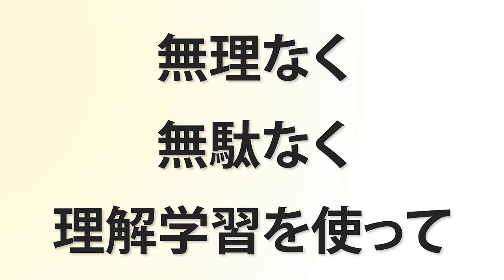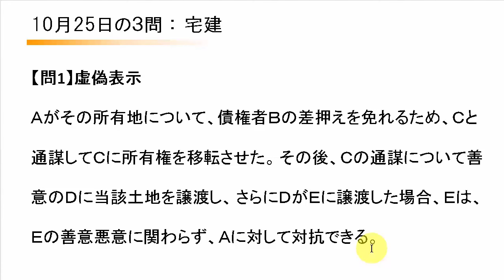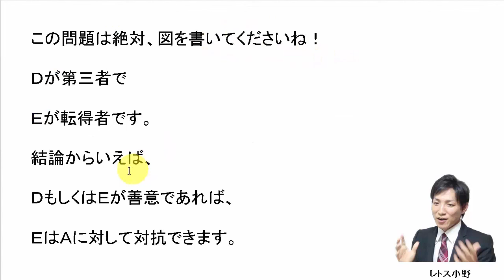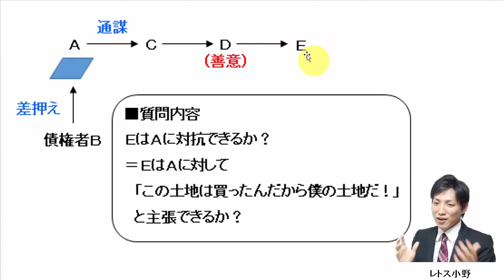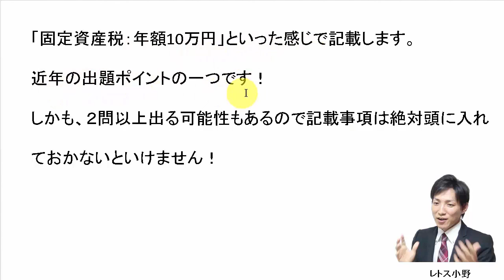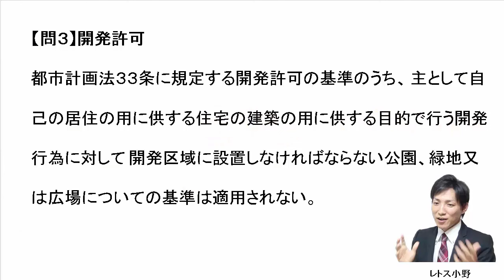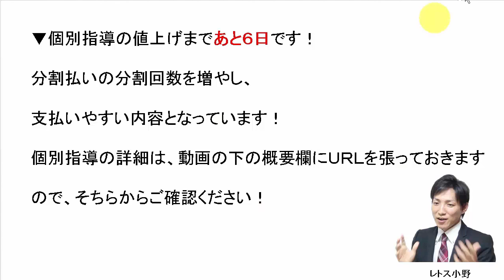【宅建過去問】10月25日の３問【レトス小野】宅建過去問解説